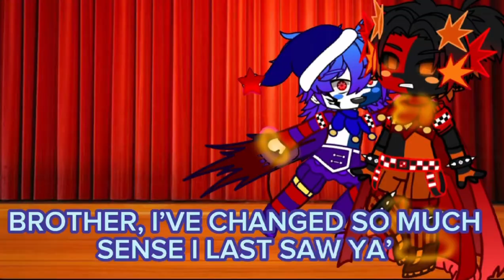Say That Again I Didn’t Quite Hear Ya’ || Eclipse Meets Evil Lunar